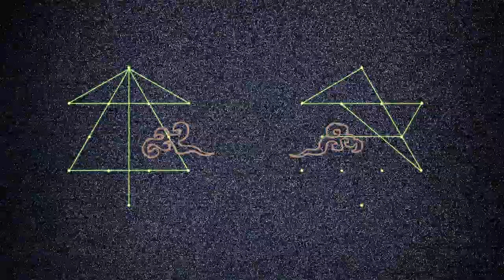MAAKIII「超感覚的知覚 ー ZERO mix ー」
作詞：MAAKIII
作曲：MAAKIII／JUNE
編曲：JUNE

第一弾デジタルシングル「超感覚的知覚」のこちらが実はオリジナルバージョン。
台詞で始まるオープニングは、この曲から匂うSFちっくな世界観をもっと楽しみたい！
との想いで当初から考えて入れていました。
「０」って無、だけどそこから生み出せるパワーは無限！すなわちもともとこの「０」自体が
無限の意味をはらんでいる。
実際、わたしにとってこの曲が復帰の第一弾シングルになってくれそのおかげで、
このアルバム「兎に角、ジェネシス!」も産まれることになった。
これぞまさに、ジェネシス!
超感覚的知覚でわたしたち人類一人一人の潜在的な能力、無限の可能性を呼び覚ませる
サポートができたら嬉しい！
自分自信の「超感覚」を信じて突き進める、わたしにとっても目醒めの一曲！
これを聞かなきゃ始まらない「超感覚的知覚 −ZERO mix−」なのでございます！